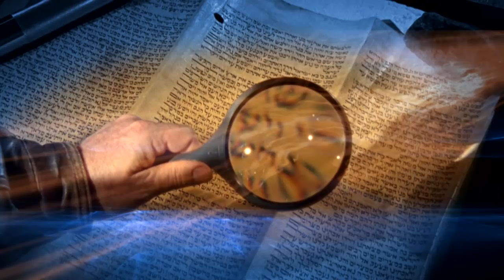This Is the Real Source of Fake News | Lance Wallnau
On this week's episode of Sid Roth's It's Supernatural! 2017: Lance Wallnau reveals the real source of fake news, and it's not what you think! There is an ancient power intensifying its effort to bring the world under its mind-controlling spirit. Lance Wallnau shows you how to identify and break its power over your family, workplace and America.

The battle for your mind will intensify in the last days, but you can find victory.

There is a war being fought in the unseen realm. That war is between forces of good and evil, and the battlefield is your mind. Demonic activity is increasing at an alarming rate as we draw closer to the last days.

Dr. Lance Wallnau has been given specific prophetic insight and strategy on how to cripple the forces trying to wreak havoc on you and your loved ones. Through his 3-CD series, Breaking Controlling Spirits, you will be empowered to not only discern demonic attacks, you will learn how to break their power and grip.

The spirit of Leviathan may be troubling you if:

• The meaning of your words is being twisted.

• You notice division and disunity working to dismember key relationships.

• You struggle with insomnia, and your mental focus is a daily challenge.

In his 2-CD series, Leviathan, Dr. Wallnau reveals how to quickly DETECT Leviathan’s operation, so that you can PROTECT yourself, your family, business, and ministry. Get equipped to BREAK this demonic influence and PRAY for others who are in its grasp!

Dr. Lance Wallnau is an internationally recognized speaker, business and political strategist. He currently directs the Lance Learning Group, a strategic teaching and consulting company based in Dallas, Texas.